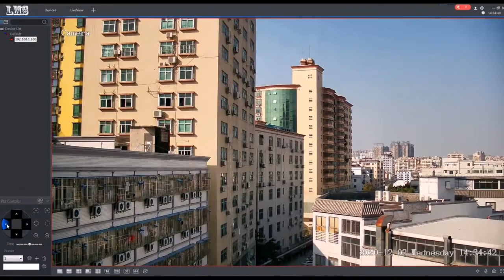How to preview the quality of Mtstar 4K CCTV camera